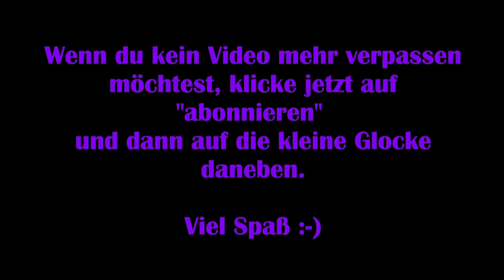A Plague Tale #12 – Im Schatten des Walls 2/2 [Lets Play]